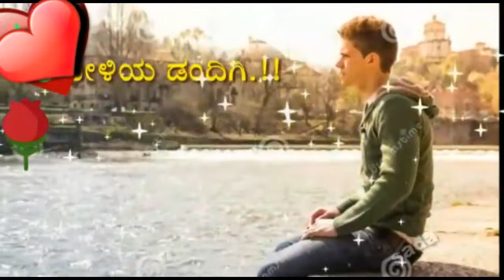Kannada janapad song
ಬಾರ್ ಗೇಳತಿ ದಿಪಾವಳೀಗಿ